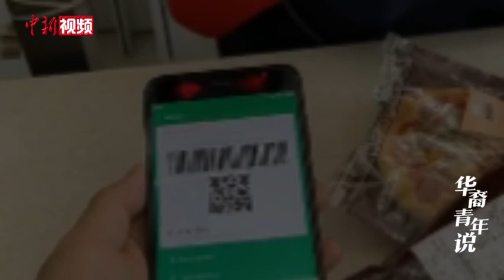带着50万粉丝在中国逛吃的华裔博主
他在西双版纳吃炸竹虫、在重庆带着网友“云吃”重庆小面、还跟着温州当地渔民出海捕捞回各种小海鲜……本期“华裔青年说”，Nicola Jiang讲述他的“美食之旅。”